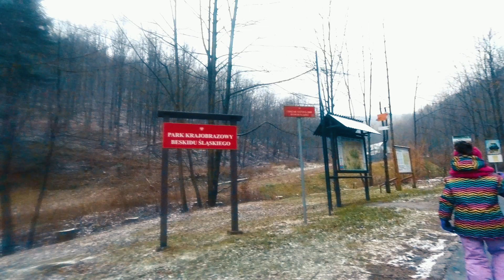Szyndzielnia (1028 m n.p.m.) / Gondola i schronisko || BUTAKA TRAVEL FAMILY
Tym razem wybraliśmy się na szczyt Szyndzielni w Bielsku Białej.

Na dole było szaro, ponuro i padał deszcz.
Gdy wjechaliśmy na górę, poczuliśmy się jakby to była Kraina Lodu :)

Nie mieliśmy żadnych planów oprócz wejścia na wieżę widokową.
Okazało się, że z niej i tak nic nie będzie widać, bo wszędzie była mgła, więc ruszyliśmy przed siebie i dotarliśmy do schroniska.

A było to w dniu 27 grudnia 2019 roku.

Szyndzielnia to szczyt w Beskidzie Śląskim (1028 m n.p.m.), wznoszący się na północ od Klimczoka, usytuowany pomiędzy dolinami Olszówki, Wapienicy i Białki w granicach administracyjnych miasta Bielska-Białej.

Takie położenie Szyndzielni zachęca jego mieszkańców i przyjezdnych do uprawiania turystyki pieszej, nordic walkingu oraz kolarstwa górskiego, ale także do spacerów w niższych partiach masywu.

Na szczyt prowadzi kolej linowa o długości 1810 m. Przejazd żółtymi, przeszklonymi gondolami dostarcza niezapomnianych wrażeń. Wagony wspinają się stromo na Szyndzielnię, na początku trasy wciskając się między szczyt Kołowrotu i wzniesienia Dębowca i Cubernioka. Podczas jazdy możemy cały czas podziwiać przepiękną panoramę Bielska-Białej.

Na Szyndzielni czekają na Was: wieża widokowa, górskie trasy rowerowe. Warto też obejrzeć ekspozycję historycznych wagoników mieszczącą się w starej górnej stacji.

Co to jest Butaka?

Butaka to jedno z pierwszych słów jakie wypowiedziała nasza Laura...
Mając dwa lata wskazała na swoje małe butki i powiedziała "butaka".

Dlatego czy z buta czy samochodem, asfaltem czy polnymi drugami,
ruszamy w każdej wolnej chwili w różne ciekawe miejsca w składzie 2+2.

Gdy przychodzi weekend lub mamy kilka dni wolnego zaczynamy szukać czegoś,
gdzie można by było spędzić parę godzin lub dni razem.

Wtedy siadamy przed monitor i szukamy...
Nie planujemy, nie rezerwujemy. Gdy znajdziemy, ruszamy tam!

Pierwsze filmy nagrywane były telefonem, teraz GoPro Session, a montowane są za pomocą aplikacji (też w telefonie) najprościej jak się da.

Do tej pory trafiały na dysk i oglądała je najbliższa rodzina i znajomi, ale... dysk ma ograniczoną pojemność.

Sami też przed wybraniem się w jakieś miejsce szukamy filmów, które pokazałyby co czeka nas na miejscu.

Dlatego powstał pomysł, aby pokazać Wam jak te miejsca wyglądają z naszej perspektywy.